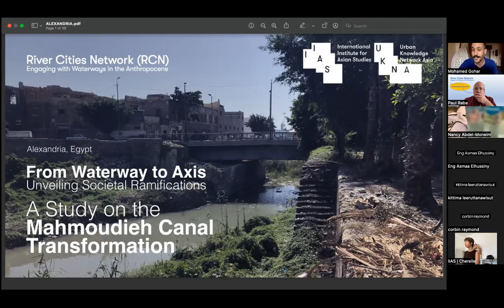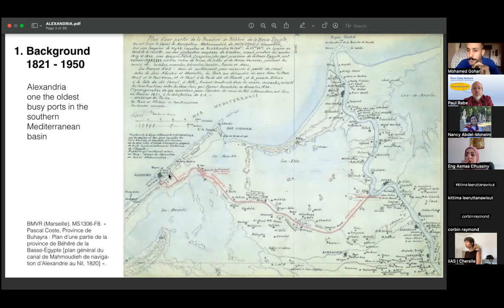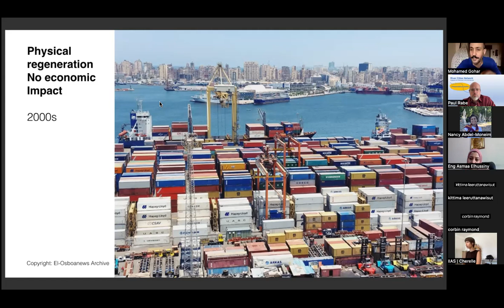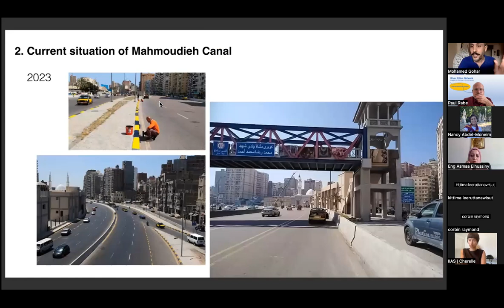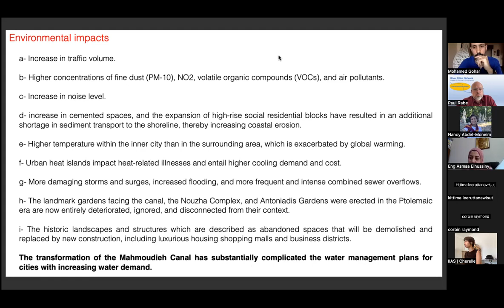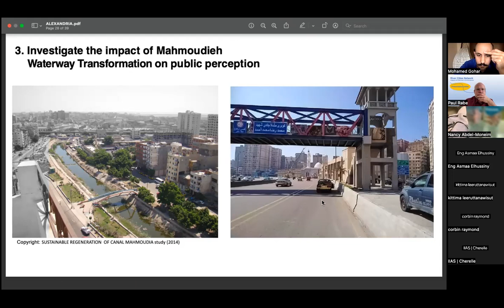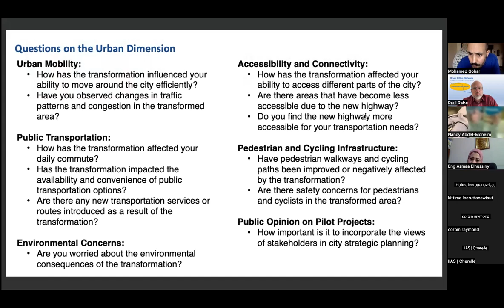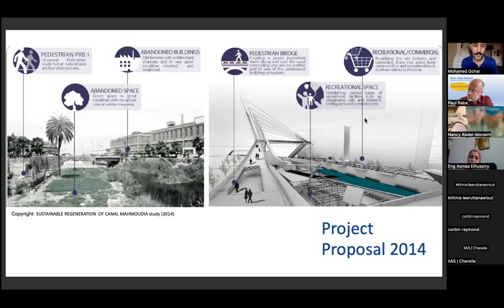From Waterways to Axis - Unveiling Societal Ramifications. The Mahmoudieh Canal Transformation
In this third River Cities Network (RCN) online presentation, our Egyptian colleagues will present their project focused on the Mahmoudieh Canal in Alexandria.

This presentation took place on Tuesday, 5 September 2023, from 13:00 hrs CEST.

The River Cities Network presentation series is an online platform for teams active in the IIAS initiative 'River Cities Network (RCN): Engaging with Waterways in the Anthropocene' to introduce their river-city case study projects to other members of the network and to an external audience.

Project Summary
In 2020, the state initiated a project to transform 21 km of the historic Mahmoudieh waterway into a highway, which is now known as the Mahmoudieh Axis. The newly transformed highway possesses a width of 80 to 120m, containing 6 to 8 lanes for vehicular traffic in each direction. This drastic change, however, led to a disconnect between the city port and the Nile River system. As such, sediment replenishment to the coastal port area ceased, resulting in an increased rate of coastal erosion around the harbor and a significant loss of the area's rich industrial heritage. Our research centers around understanding the societal impact of the Mahmoudieh Waterway Transformation. Our approach is to conduct a comprehensive social survey using qualitative and quantitative questionnaires and a series of semi-structured interviews. Based on the insights derived from this survey, we plan to develop two pilot projects that encapsulate the views of the stakeholders while taking into account pertinent academic and environmental concepts in city strategic planning.

The Presenters
Mohamed Gohar is an architect and researcher. His work primarily focuses on studying the historical origins of urbanism and the architectural evolution of Mediterranean cities in connection to contemporary socio-cultural context and social history. His architectural scope is design and intervention within historic fabrics, with particular emphasis on the roots of traditional local architecture and its connection to modern society. Gohar works between Alexandria and Marseille as an independent cultural consultant for Mediterranean collaborations in academic and cultural institutions, conducting field research and designing, developing, and implementing urban heritage and social strategy projects. This includes teaching courses about shared cultural heritage through action-oriented educational programs.

Nancy Abdel-Moneim is the Associate Dean of the College of Engineering & Technology at the Arab Academy for Science Technology and Maritime Transport, Smart Village Campus, and an Assistant Professor at the Architecture Engineering and Environmental Design Department with more than twenty years of academic and professional experience. She worked for four years for The Informal Settlement Development Fund. Abdel-Moneim is interested in the process of resettlement projects and their effect on dwellers' social and economic life quality. Also, she has experience in historic conservation. She worked on many documentation and restoration projects all over Egypt. Currently, she teaches and conducts research in human behavior and the built environment, urban design, and urban environmental psychology within the use of AI. She has several publications related to the enhancement of human being's quality of life within various contexts.

Asmaa Elhussiny is a general manager at the National Organization for Potable Water and Sanitary Drainage (NOPWASD). She graduated as an engineer in 2008. She holds a Master's degree of Science in Electrical Engineering from the Faculty of Engineering Menoufia University (2018). Her research focuses on using renewable energy resources, especially solar energy applications. In 2008, she started working as an elect mechanical engineer at the (NOPWASD), responsible for supervising the implementation of drinking water and sanitation projects, especially sewage plants in which water is recycled and used with a tertiary treatment system. Asmaa is currently working on my PhD in HVDC systems.

About the River Cities Network presentation series